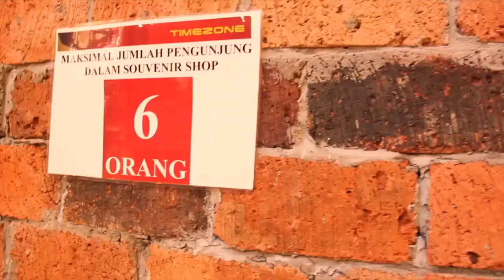Timezone KangenSeru Spesial Hari Pelanggan Nasional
Selamat Hari Pelanggan Nasional, Timezone Lovers!

Terima kasih atas supportnya selama ini kepada Timezone dan Timezone Play N Learn.

Terima kasih selalu sabar menunggu kehadiran Timezone dan Timezone Play N Learn kembali di kota kamu. Walaupun sejak tahun lalu kita kadang ketemu kadang enggak karena venue kami masih tutup sementara, namun kami selalu siap dan bersemangat untuk menyambut kehadiran kamu semua di Timezone dan Timezone Play N Learn.

Timezone selalu menjaga kebersihan dan menerapkan protokol kesehatan demi kenyamanan dan keamanan kamu saat bermain.

Timezone Lovers, segera vaksin ya dan jaga selalu prokesmu, karena kami disini kangen, KangenSeru bareng kamu.

Di hari istimewa ini, salam KangenSeru dari seluruh FunSquad Timezone dan Timezone Play N Learn Indonesia.